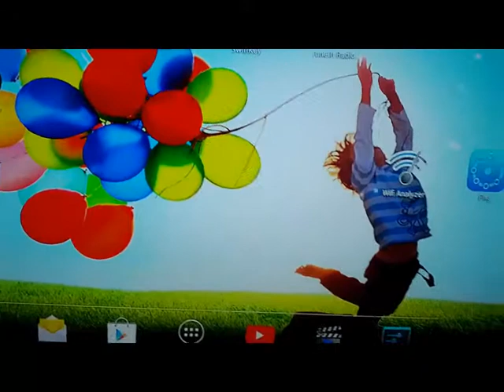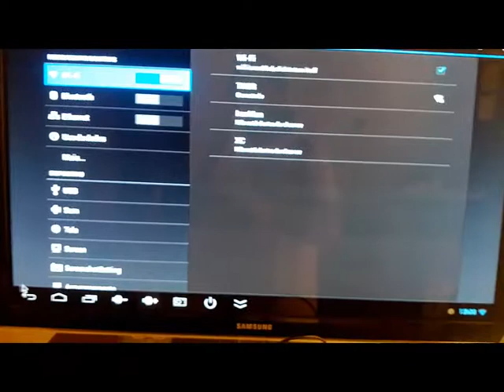Google TV - MK808B